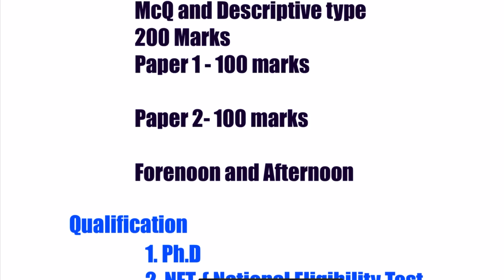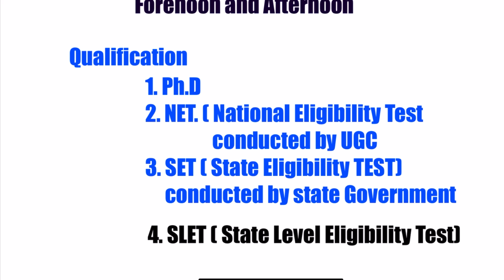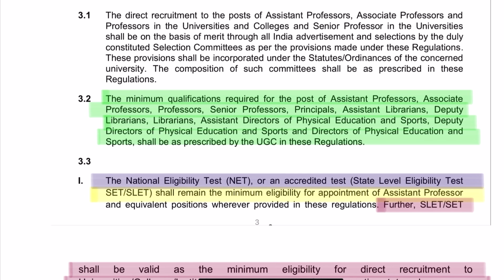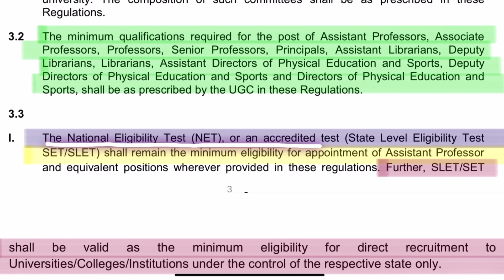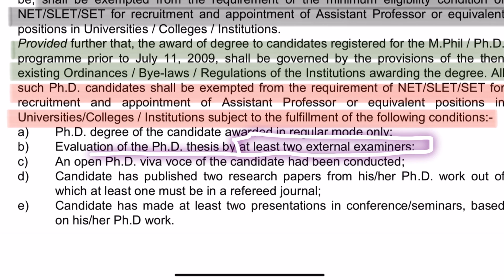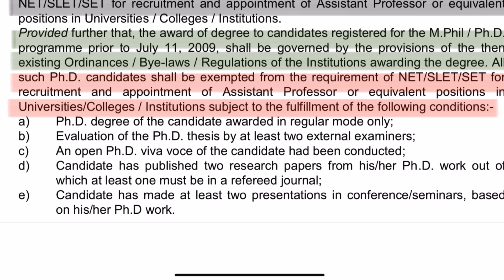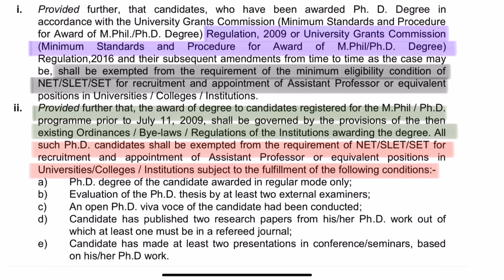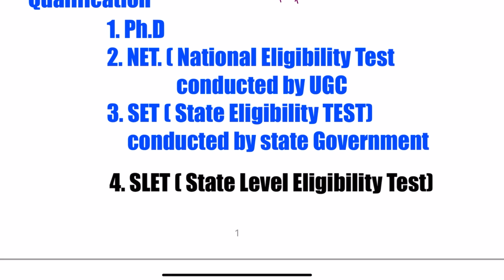Trb Latest News|TRB Assistant Professor Minimum Qualification| MPhill Eligible or Not ?Full Details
trbpolytechnic chemistry online classes going on

*SCERT Education video classes available

*SCERT hand Written Material available